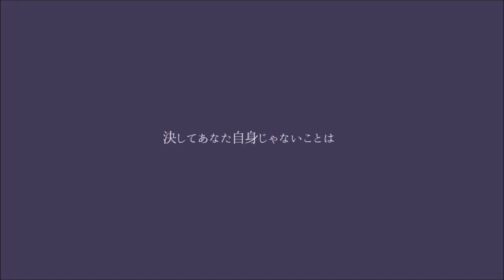【NEKOMURA IROHA】 Krank 【VOCALOID 5 カバー】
UST nixluna_gin
Vocal nekomura iroha soft v4
Tuning: me